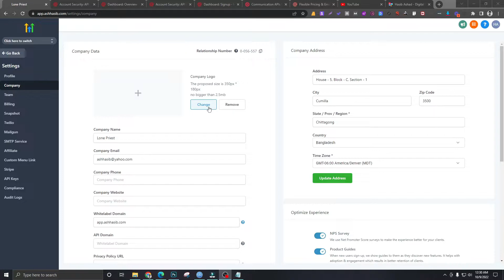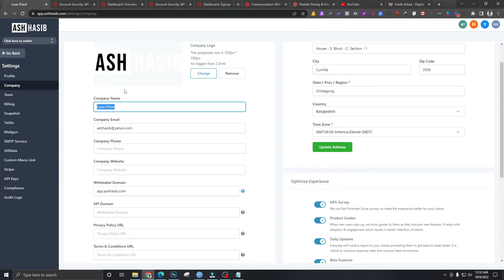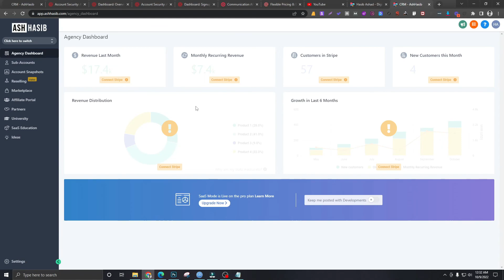GoHighLevel Tutorial For Beginners - 8. How To Change Logo & Favicon of your Agency Account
In this video we are going to see how to change the favicon of your GHL Agency account. Although you can change the logo from settings, there is no option to change the favicon for your account.
Use this code below to change the favicon (more details in the video):

My name is Ashaduzzaman Hasib, and I'm passionate about GoHighLevel and SaaS. Here, you'll find a variety of content that revolves around these topics along with Digital Marketing Agencies.

Whether you're looking for GoHighLevel technical help, setting up SaaS or SMMA agencies, or any kind of Digital Marketing related questions, you've come to the right place.